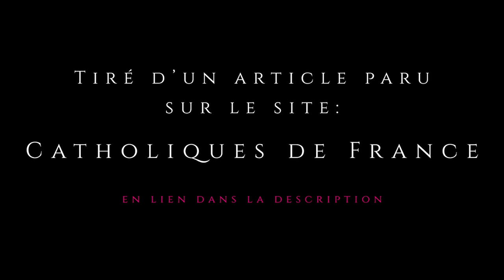Le Pouvoir de la Récitation de l’Exorcisme de Léon XIII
Les Catholiques du site Catholiques de France, nous rappellent dans un article, combien, il est capital aujourd’hui de réciter fréquemment l'exorcisme de Léon XIII pour lutter spirituellement contre Satan et ses anges déchus qui sont à deux doigts d’imposer par leurs suppôts ce fameux nouvelle ordre mondial satanique.

En prévision de la fête de Saint Michel Archange demain, l'équipe de MILITES CHRISTI s'associe à leur intention de voir les catholiques pratiquer cette dévotion.

PRIONS SAINT MICHEL ARCHANGE !

Récitons le, chaque mardi, jour de Saint Michel Archange et chaque dimanche, et le plus souvent possible, affin d’opposer à ces forces diaboliques, la grande puissance de ce sacramental.

Le livre " La chute de Sardes" Par Cyril Dubois - disponible